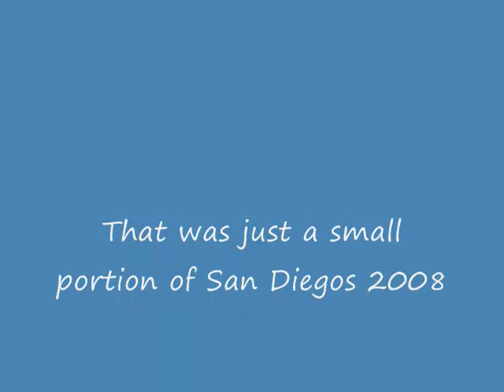Comic Con 2008 Vid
Comic Con 2008 review, Costumes, 2009 Comic Con two weeks away